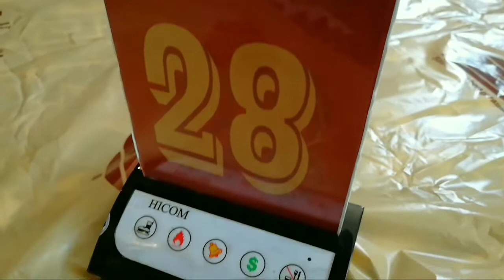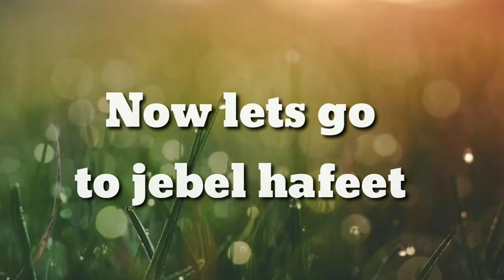🥰A Kidkachiii Vlog ,😆funny entertaining vlog,🔥🔥 ⛰Jebel hafeet resurant.............[HamoodiRockz]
superb